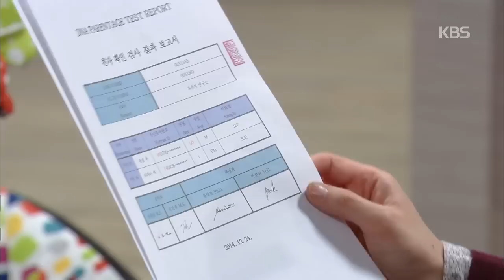[HIT] 달콤한 비밀-'친자 확인' 티파니 바라보며 눈물짓는 양진우.20150102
티파니가 자신의 아이임을 확인하고 사랑을 느끼는 양진우